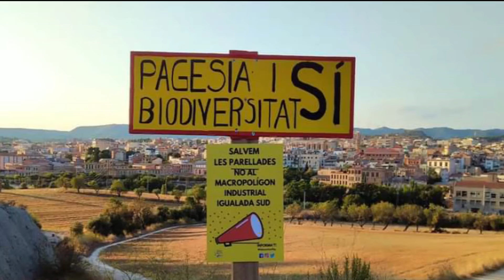5.000 signatures per la retirada del Pla Director d’Activitat Econòmica de la Conca d’Òdena